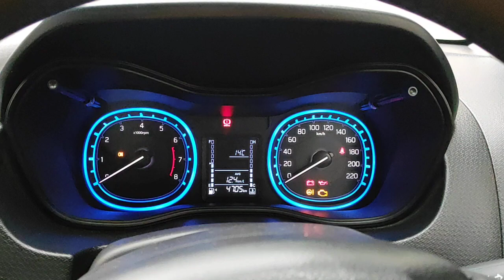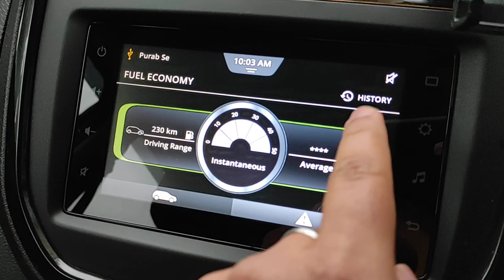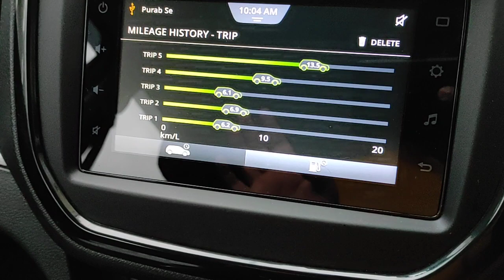How to Check Real Mileage in Infotainment System of Vitara Brezza ZXI & ZXI+🚗